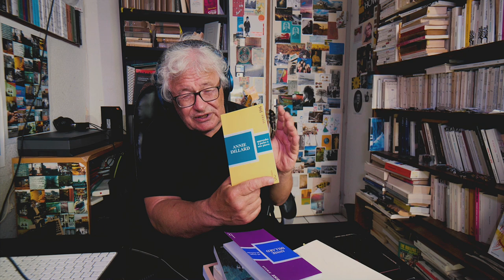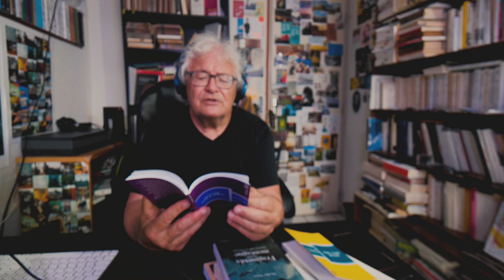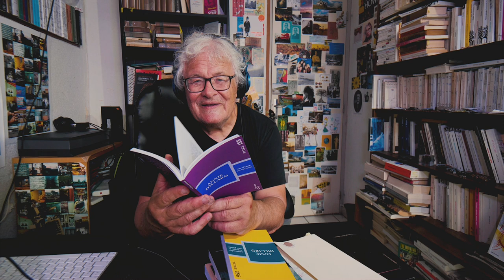ateliers | Annie Dillard, le roman commence par en inventer l’auteur